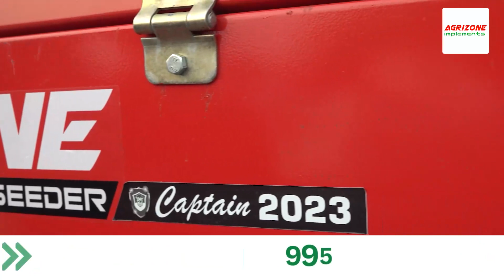Agrizone Super Seeder Captain Model 2024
Hello Dosto,

पंजाब मशीनरी स्टोर
📍पता- नियर प्राइमरी स्कूल, चिरैली बाजार, खिजरसराय गया (बिहार) 824233

Punjab Machinery Store
📍Address- Near Primary School, Chirally Bazar, Khijarsarai Gaya (Bihar) 824233
Namskar Kisan Bhaiyo , Swagta hai apka Ek Or nawi Viedeo mai , Ajj Hamne is Viedeo Mai Super Seeder New 2023-24 Captain Model ki Jankari Provide karwai hai ,